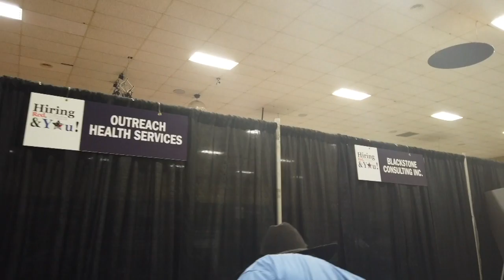Workforce Wednesday Episode 10: Hiring Red, White & You!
Our biggest hiring fair of the year dedicated to veterans!

Equal Opportunity Employer/Program. Auxiliary aids and services are available upon request to individuals with disabilities. Relay Texas: 711 (Voice) or 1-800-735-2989 (TTY).

Igualdad de oportunidades de Empleo/Programas. Equipo auxiliar y servicios de apoyo están disponibles para personas con discapacidad al ser requeridos. Relay Texas: 711 (Voz) o 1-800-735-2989 (TTY)

Funded by all or in part of, the Department of Labor/ETA WIOA Formula Grants and Wagner-Peyser; the Department of Health and Human Services TANF and Child Care Development Fund; and the Food and Nutrition Service SNAP Employment & Training.